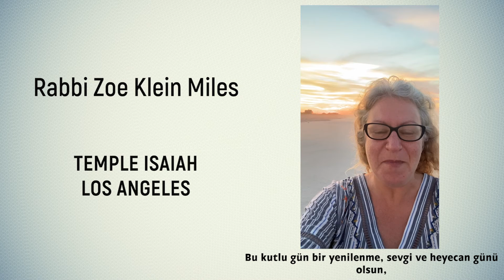Pacifica Friends Sent Their Eid Al-Adha Celebration Messages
Pacifica Friends from different faith groups sent their Eid Al-Adha messages for Muslims celebrating their festival once in year. We thank each friend in this video for their warmest messages.